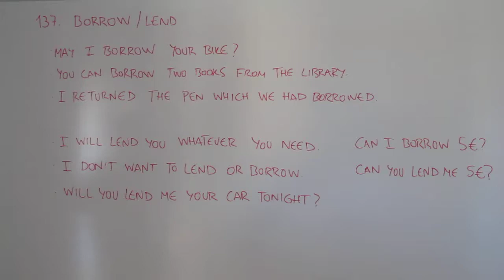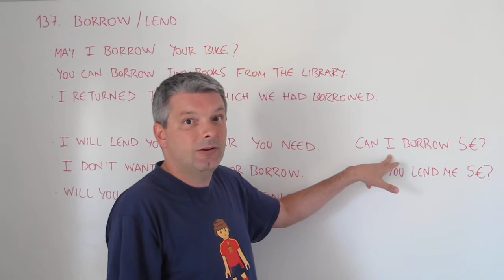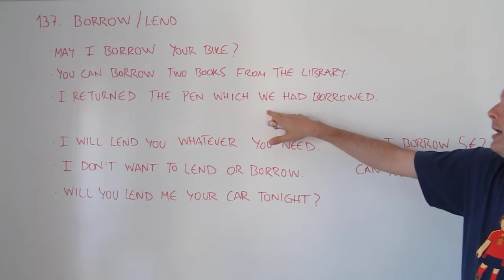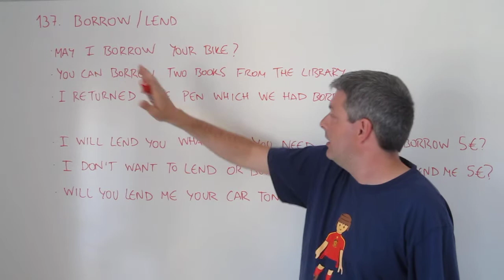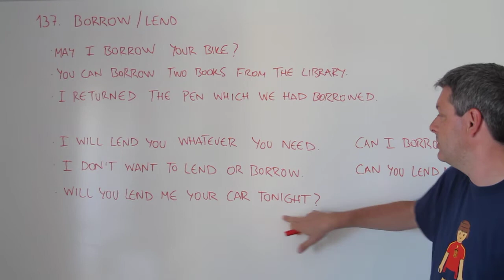Borrow/Lend. Aprende inglés con Marcos (137)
Hola, hoy vamos a ver la diferencia entre dos verbos muy parecidos. También estamos en facebook y twitter.